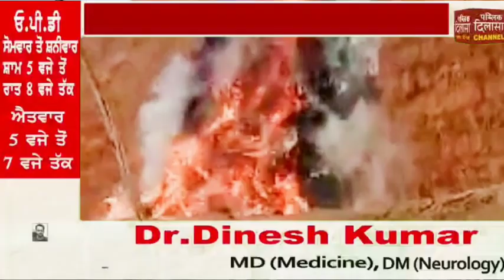पावर प्लांट में लगी आग